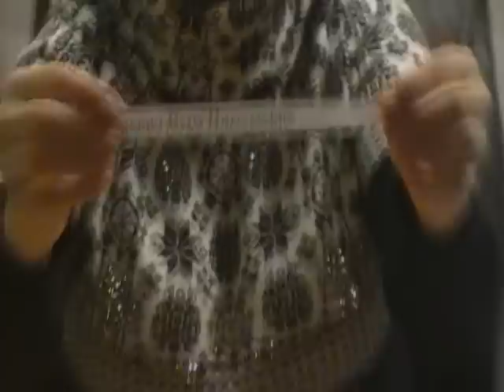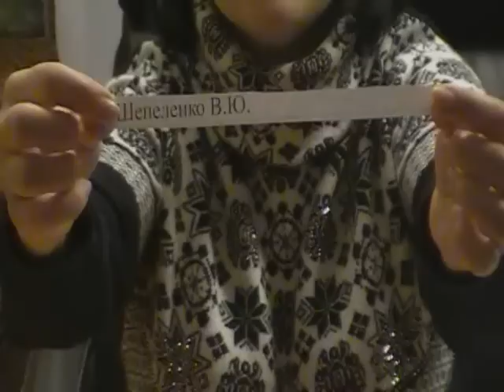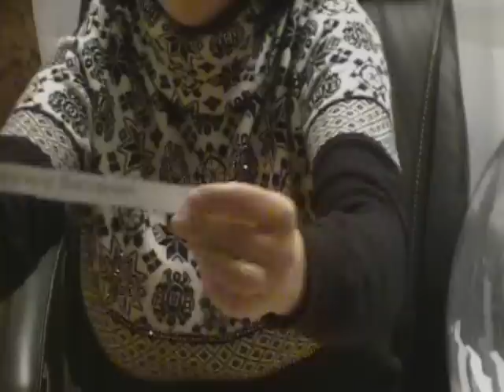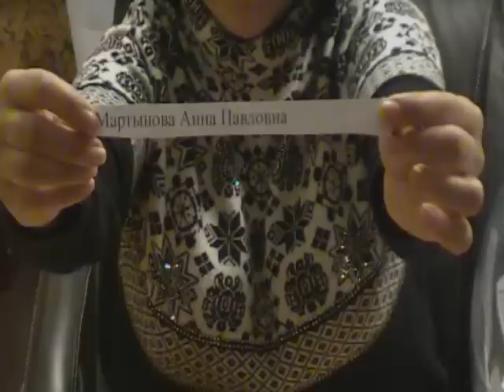Розыгрыш билетов на утренники